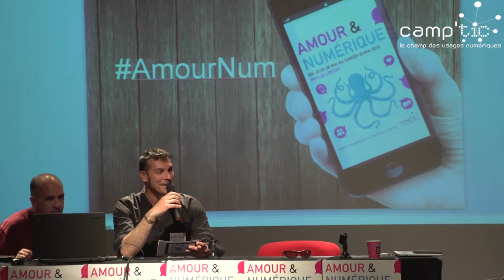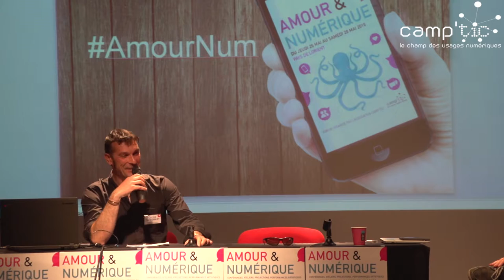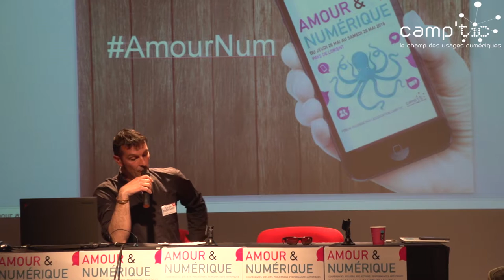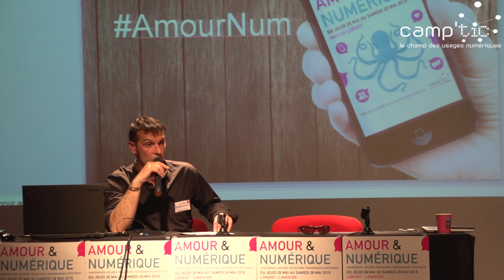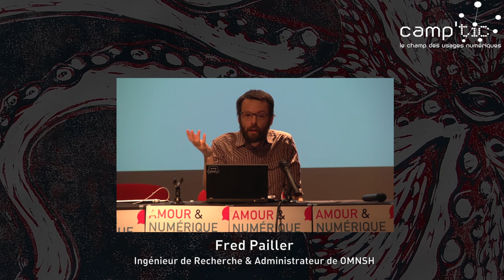Comprendre pour prévenir — Cyrille Thévenart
Forum Amour & Numérique : "Et si aujourd'hui était déjà demain ?" (27 mai 2016, Lorient). Intervention de Christel Le Coq (B.Sensory)